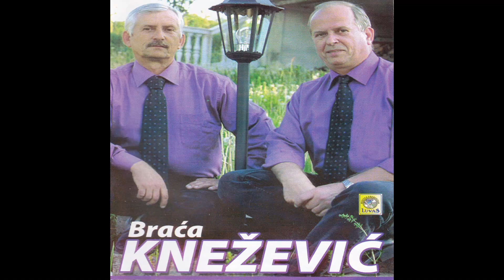Braća Knežević - Marijana (Official Audio)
Zabranjeno emitovanje i re-emitovanje bez dozvole. Sva prava zadrzava Luvas Records Brcko